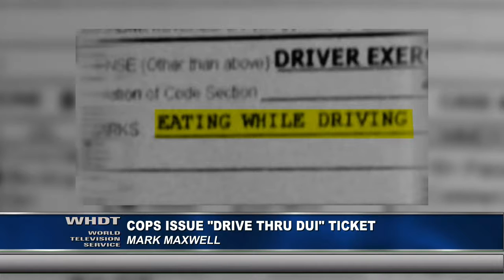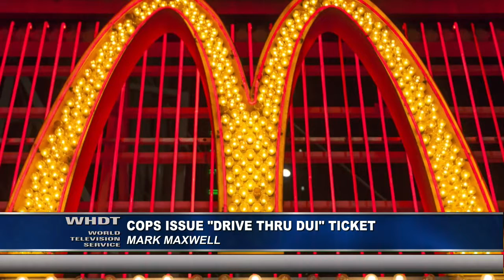Cops Issue "Drive Thru DUI" Ticket